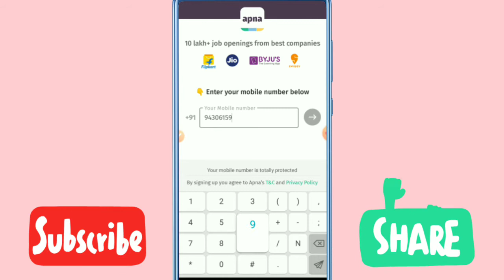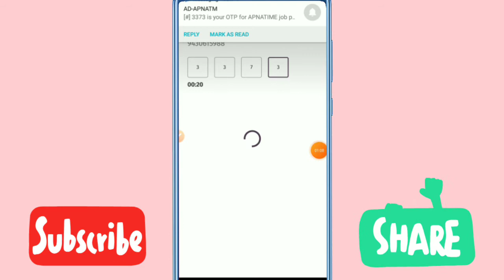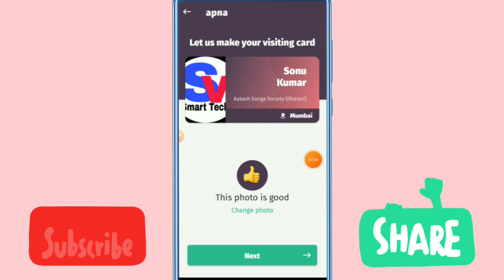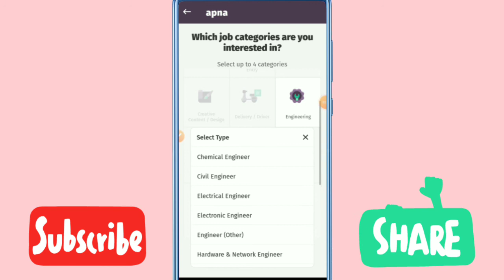How to Create New Account in Apna App | Job Finder Best App | Apna App Ka Naya Id Kaise Banaye